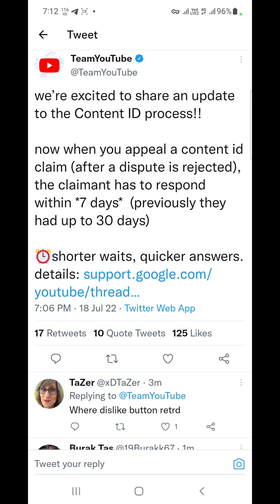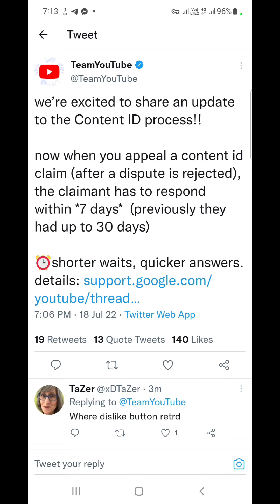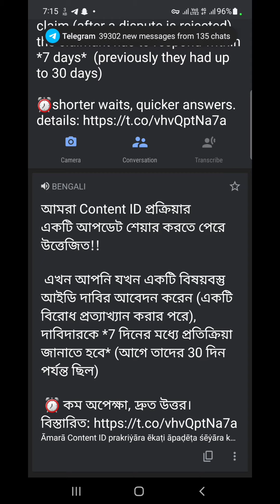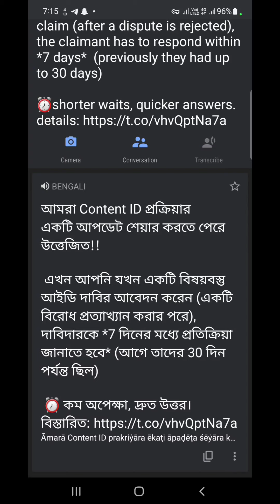Faster Content ID Appeals on YouTube | one time verification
আমাদের চ্যানেল দেখার জন্য ধন্যবাদ.  ইউটিউবের সকল আপডেট পাবেন আমাদের চ্যানেলের ভিডিওতে, এবং সবার আগে।  ইউটিউব টিউটোরিয়ালের, পাশাপাশি সমস্ত সামাজিক মিডিয়া কীভাবে ব্যবহার করবেন তার সঠিক তথ্য পাবেন আমাদের ভিডিওতে।
আপনার বন্ধুদের সাথে শেয়ার করতে ভুলবেন না ।
এবং লাইক এবং মন্তব্য করতে ভুলবেন না
(ধন্যবাদ)
 আমাদের সাথে যোগাযোগ করতে নীচের লিঙ্কে ক্লিক করুন
(Google translate) 🌍
Get all YouTube updates on our channel videos, and be the first.  YouTube tutorials, as well as accurate information on how to use all social media in our videos.

(Thanks YouTube ❤️) Faster Content ID Appeals on YouTube | one time verification

we’re excited to share an update to the Content ID process!!

now when you appeal a content id claim (after a dispute is rejected), the claimant has to respond within *7 days*  (previously they had up to 30 days)